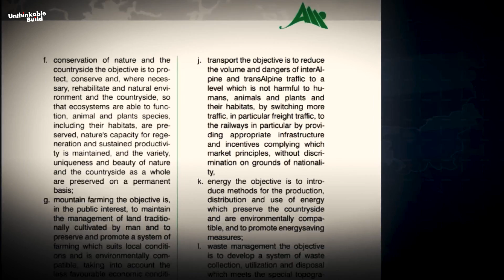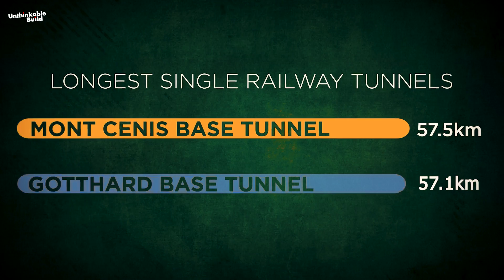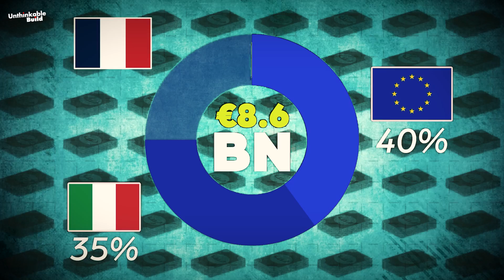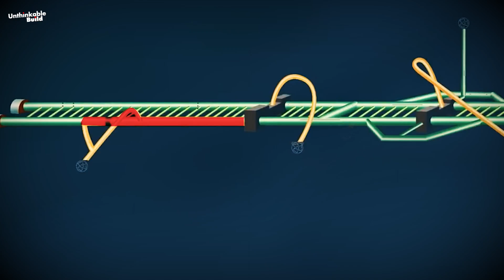The $26 Billion Mega Tunnel Linking France and Italy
France and Italy are building one of the most ambitious infrastructure projects in the world — a $26 billion mega tunnel under the Alps. Known as the Mont d’Ambin Base Tunnel, this record-breaking 57.5 km tunnel will become the longest rail tunnel on Earth, connecting the cities of Turin and Lyon with a new high-speed rail line. Once complete, it will slash travel time between Milan and Paris from 7 hours to just 4, while cutting truck traffic by millions each year, reducing pollution, and boosting trade between the two nations.

This massive project is part of a 270 km high-speed rail network designed to transform European transportation and create a faster, greener, and more sustainable future. In this video, we explore the tunnel’s incredible engineering, its history, challenges, and how France and Italy are working together to link two nations beneath one of the world’s most formidable mountain ranges the Alps.